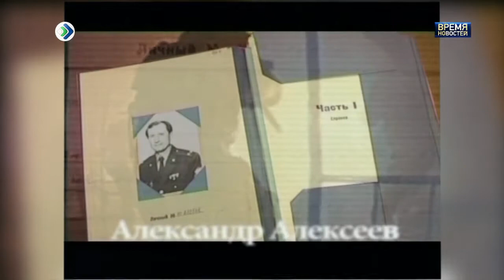Есть такая профессия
Сегодня – профессиональный праздник у республиканского Управления ФСБ.  99 лет. Официально органы безопасности в Республике Коми появились 25 июля 1918 года. В этот день организовали Усть-Сысольскую уездную Чрезвычайную комиссию, которая заложила основы современной государственной спецслужбы.